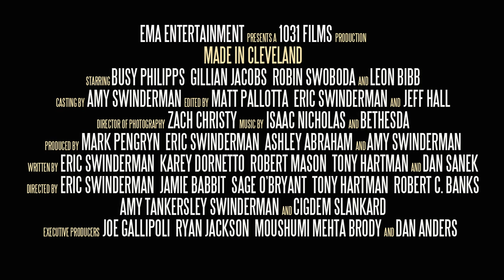Made in Cleveland trailer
Watch Now!

Starring Gillian Jacobs (Community) and Busy Phillips (Cougartown) A tale of life, love and the pursuit of happiness... in Cleveland. Nine vignettes about love: an old war hero defends the honor and memory of a long-lost love; a man's past comes to light in the midst of a perfect date; a recently separated paramedic gets more than he bargains for when he is thrust in the middle of a domestic dispute; a desperate man employs his friends in an elaborate scheme to meet the girl of his dreams, a recovering sex addict returns home to start a new life. There are thousands of stories of love, lust, loss and despair all over Cleveland-these are just a few of them